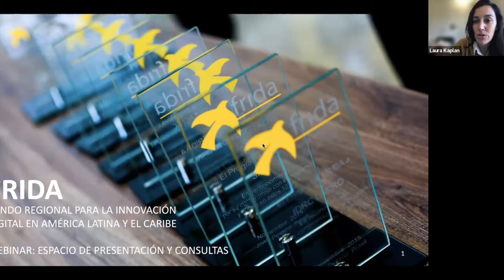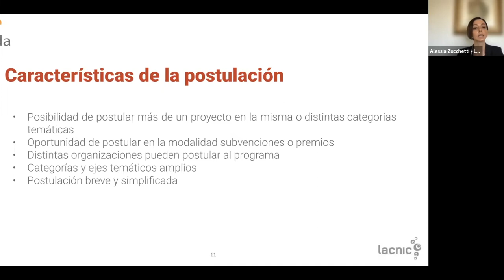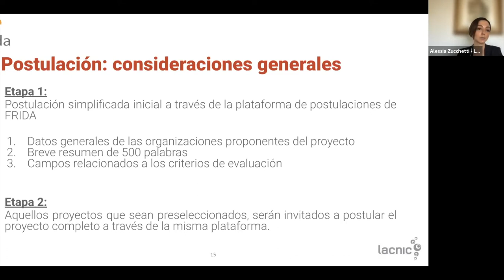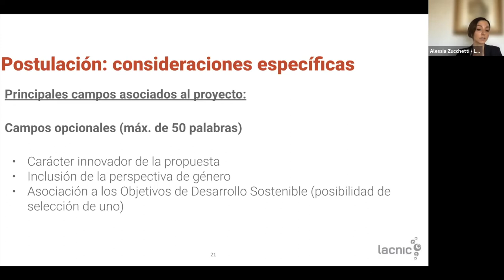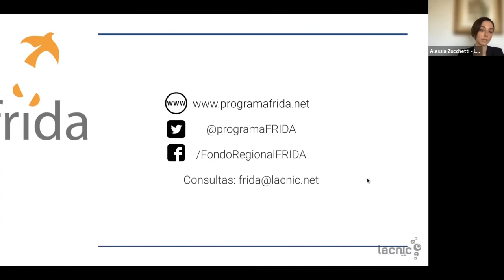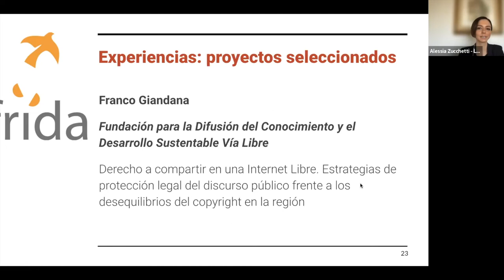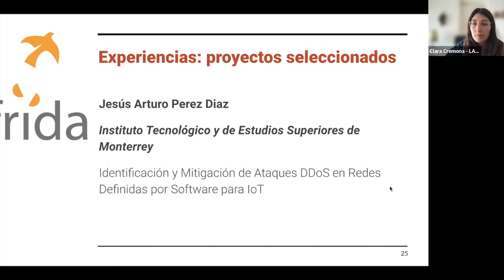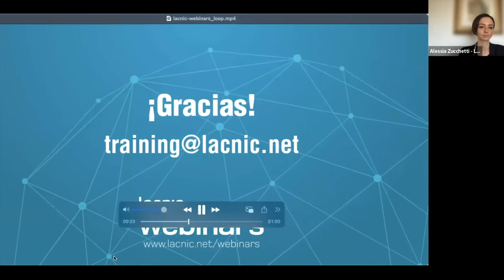FRIDA 2022 Call for Proposals - Presentation and Q&A